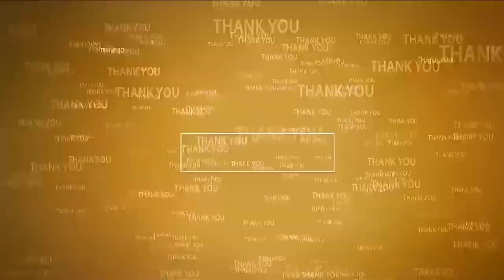చ‌వితిని సంతోషంగా జ‌రుపుకోవాలి | Permission required for Vinayaka Chavithi | Marripadu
విగ్ర‌హాల ఏర్పాటుకు అనుమ‌తులు త‌ప్ప‌ని స‌రి
మ‌ర్రిపాడు ఎస్ఐ విశ్వ‌నాధ్ రెడ్డి